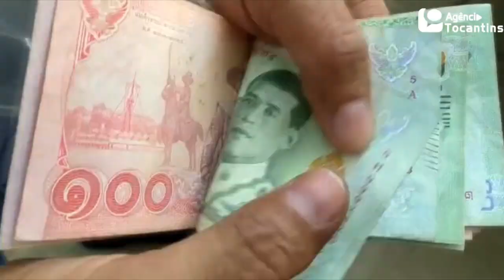Ação da Polícia Militar apreende quase 10 kg de maconha e prende três por tráfico de drogas em Palma